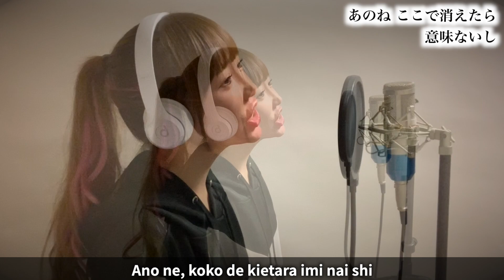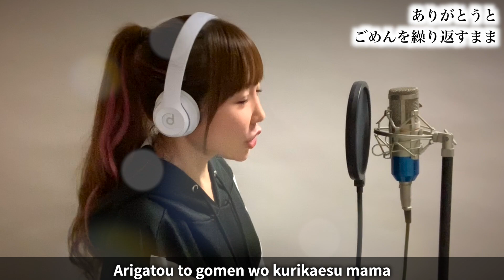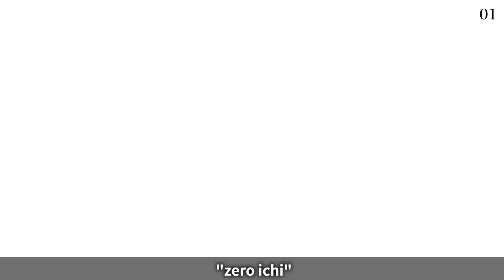『01 (ZERO ICHI)』女王蜂 - QUEEN BEE【アンデッドアンラック - Undead unluck】フル歌詞付き - Cover by ひろみちゃんねる English Lyrics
TVアニメ『アンデッドアンラック』
オープニングテーマ
Artist：女王蜂
Song：01

＊原曲キーから+4（2音上げ）で歌っています！

★Rec/Mix/Mastering★
Nishi Atsuki N.I.C.K 様

★vocal★
hiromi

※冷凍、冷蔵、生物はお控え下さい。